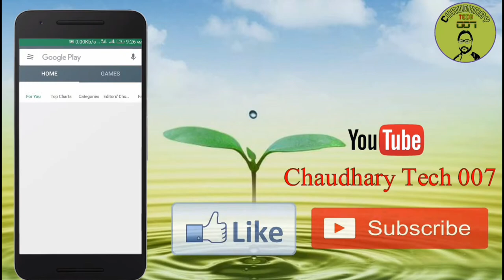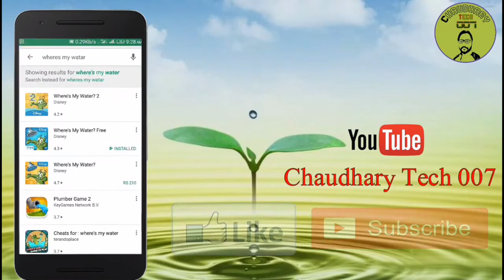Best Game Of 2018